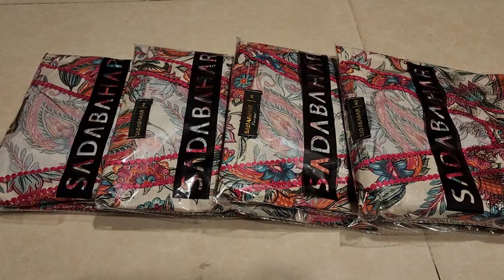৮০০ টাকায় পাকিস্তানি সাদা বাহারের সুইস কটনের রেডি টু পিস।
অর্ধেক দাম